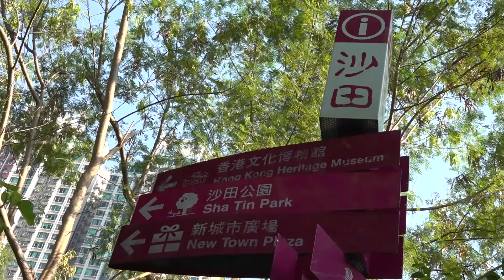光绪皇帝御赐《神威普佑》牌匾亮相香港文化博物馆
10月28日香港历史最悠久的慈善机构东华三院联合香港康乐及文化事务署主办的“善道同行—东华三院筹募文化与社会发展”展览在香港文化博物馆举行。此次将展示200多项珍贵文物和丰富历史图片，包括曾被誉为“香港开心果”的已故艺人沈殿霞在综艺节目《欢乐满东华》时穿着的服装，以及由清朝光绪皇帝御赐的“神威普佑”牌匾。